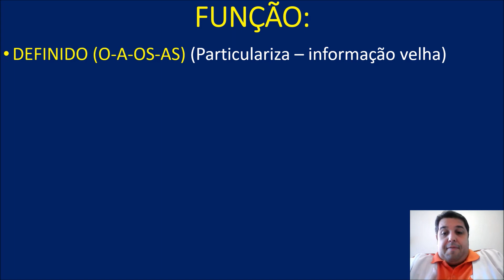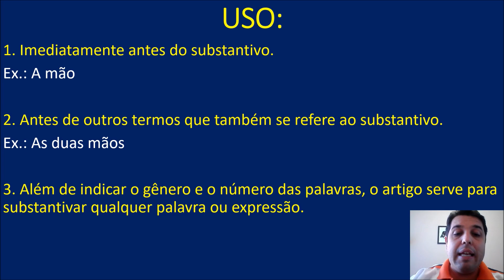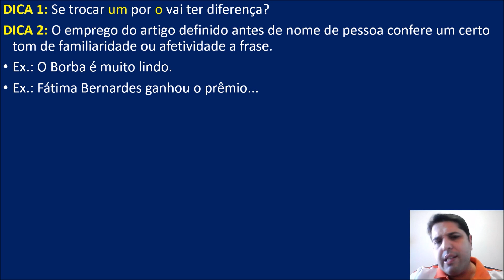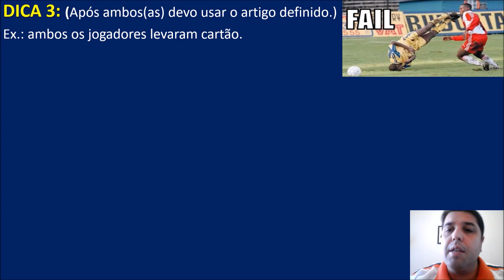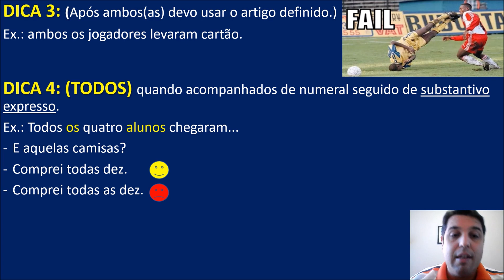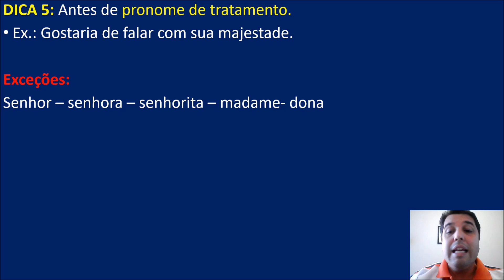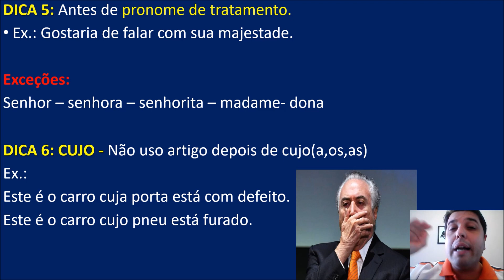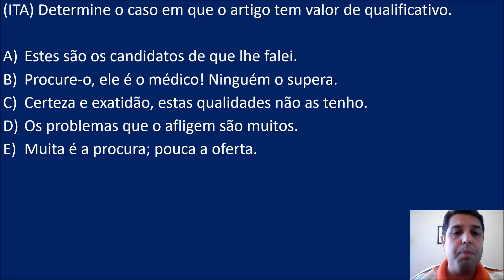ARTIGO (DEFINIDO E INDEFINIDO)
Aulão sobre essa classe gramatical (Morfologia - Classificação)